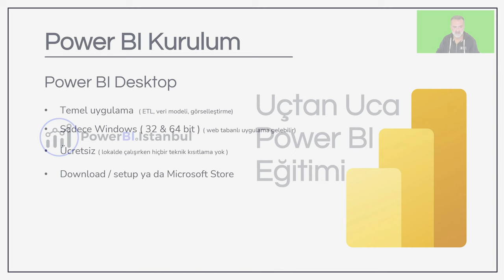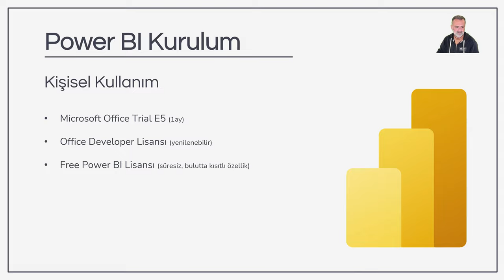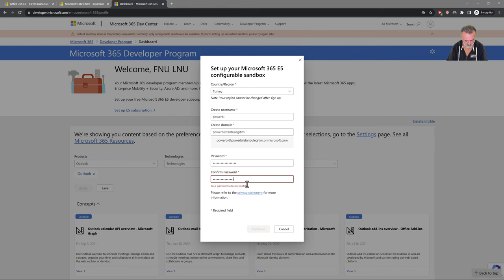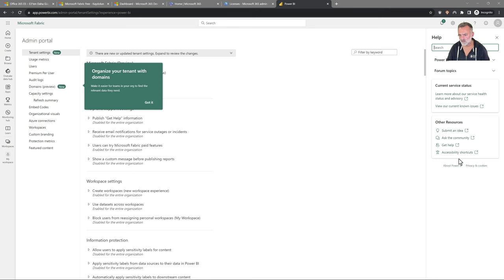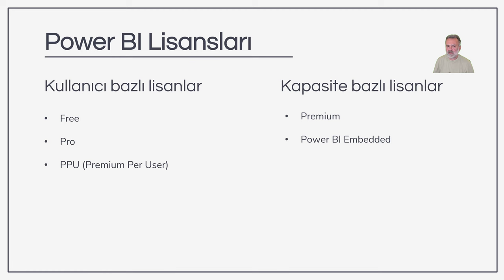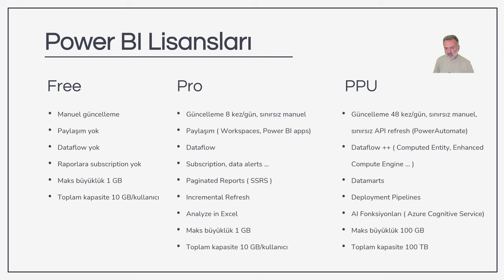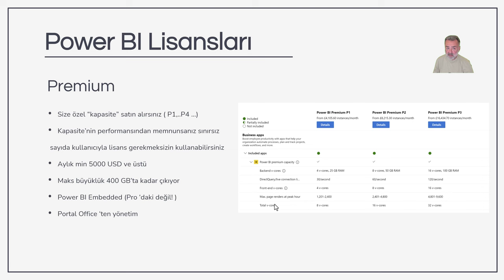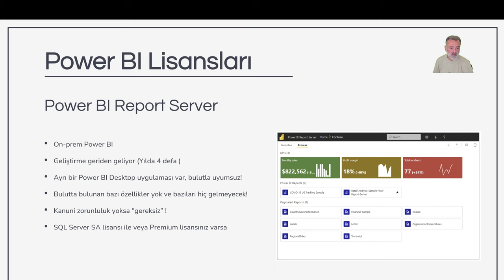Power BI Lisans Tipleri, Ücretsiz Developer Lisansı Nasıl Alınır?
Bu eğitim kaydı, Uçtan Uca Power BI eğitimi içeriğinden örnek bir derstir. Eğitim içeriğini bu linkten inceleyebilirsiniz.

00:00 - Power BI Desktop
03:12 - Office 365 Deneme Sürümü
05:10 - Ücretsiz Developer Lisansı Nasıl Alınır
11:21 - Power BI Lisans Tipleri
17:55 - Premium Lisans
19:30 - Power BI Embedded
22:38 - Power BI Report Server